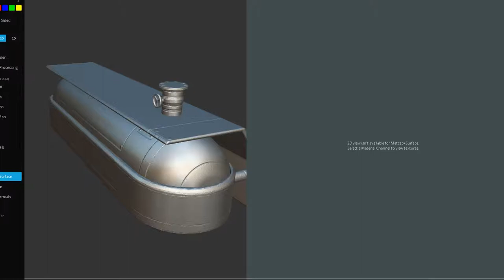Fuel Tank (Rusty Version)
The rusty version of the fuel tank from my futuristic vehicle kit :)